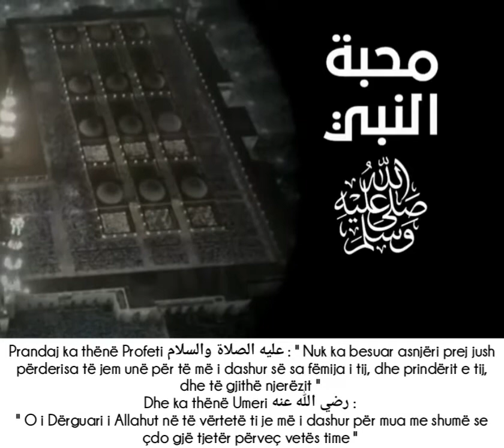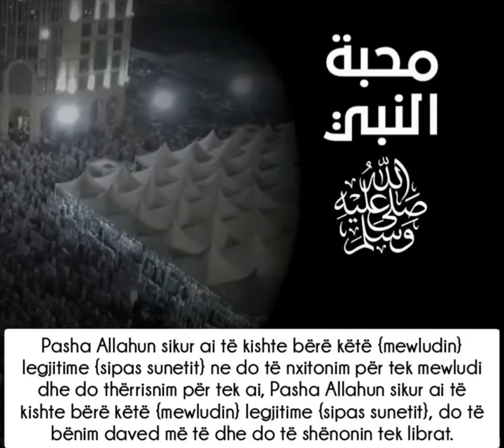Shejkh Bin Baz: Urrejtja e mewludit nuk është pakësim në dashurinë ndaj Profetit